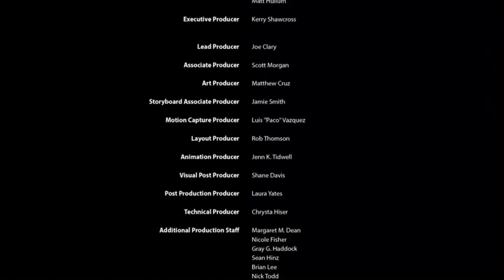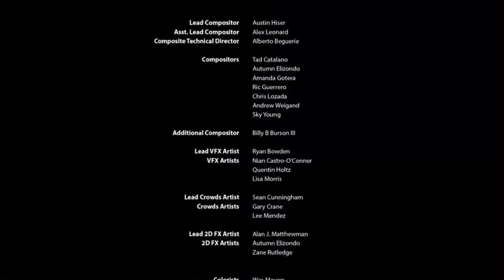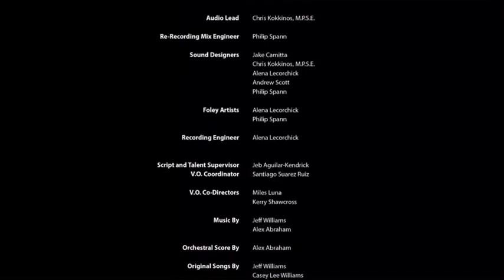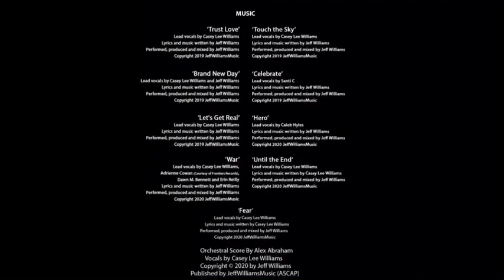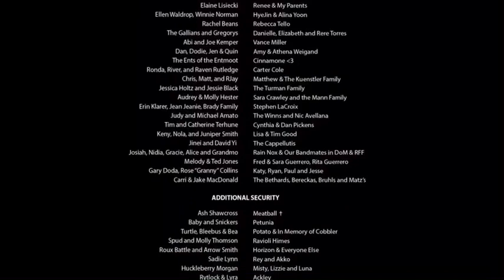RWBY Volume 7 Episode 13 Ending Scene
Clip from V7:E13 - The Enemy of Trust

Rooster Teeth and RWBY are trade names and/or registered trademarks of Rooster Teeth Productions, LLC.